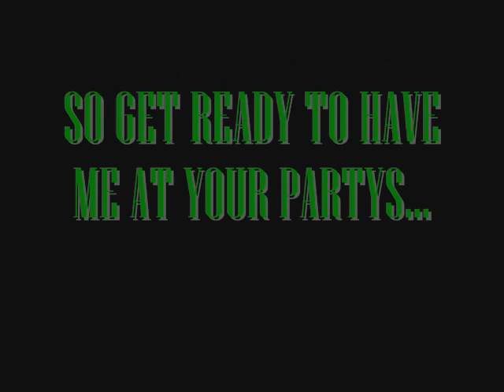DJ SNOOPYz 18 B-DAY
ITS GOING DOWN